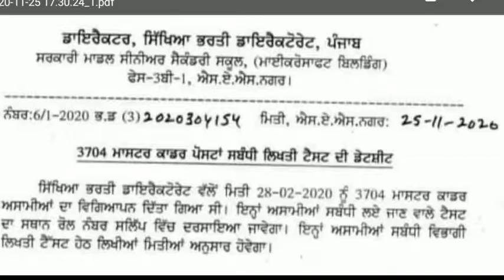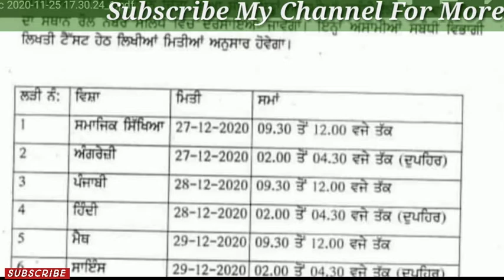Master Cadre Punjabi Exam Schedule Announced | Master Cadre 2020 | Master Cadre Exam Date 2020